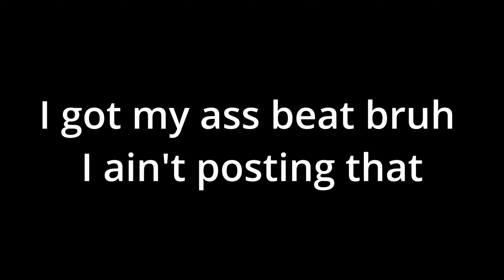The Hardest Elden Ring Boss Solo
Banned Azur Comet and any summons for this fight, unfortunately this was pre patch Hoarfrost Stomp and I did use it a bit in my winning attempt, but nowhere near abusing it and it missed more than it hit anyway. Probably could have figured out a reliable cheese with it after more tries but that's irrelevant now with the new patch and the fact I won before figuring out how to reliably hit it.